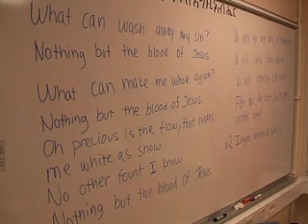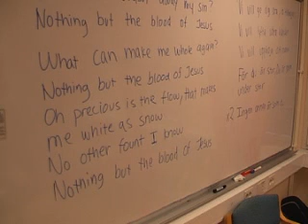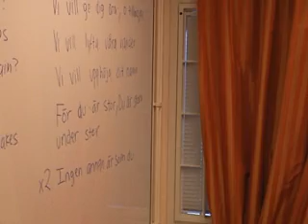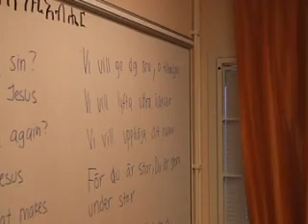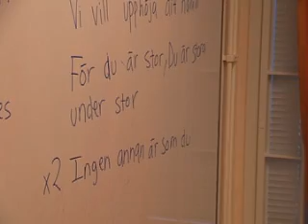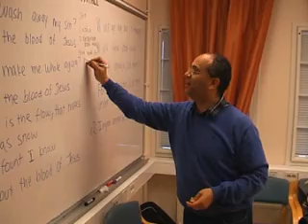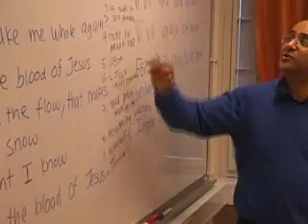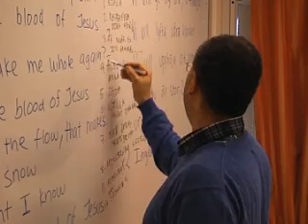De Tio Budorden och hur vi ska relatera till de...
av Yohannes Asrat (ungdomsledningsgruppen)